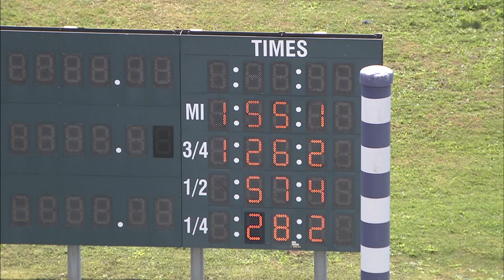HP 2023 OCT 10 QUAL 04